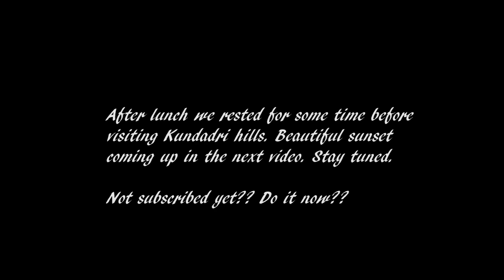Bangalore to Tirthahalli on Duke 390 & 250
This video is about our journey from Bangalore to Tirthahalli where we spent the weekend. This is a series of 2 or 3 videos covering kundadri hills and kavaledurga fort.

Follo me on instagram @madhusudhanram